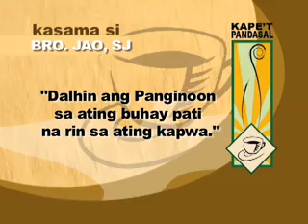Kape't Pandasal Sept 10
Bro. Joseph Haw, SJ
Dalhin ang Panginoon sa ating buhay pati na rin sa ating kapwa.